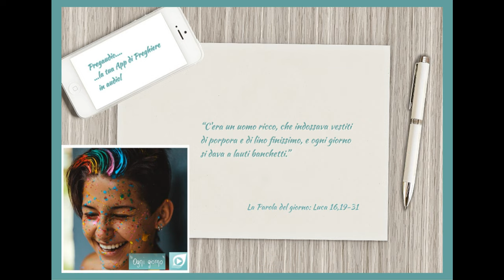Vangelo del 29 Febbraio 2024. Luca 16,19-31 con il commento di don Franco Mastrolonardo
In quel tempo, Gesù disse ai farisei:
«C’era un uomo ricco, che indossava vestiti di porpora e di lino finissimo, e ogni giorno si dava a lauti banchetti. Un povero, di nome Lazzaro, stava alla sua porta, coperto di piaghe, bramoso di sfamarsi con quello che cadeva dalla tavola del ricco; ma erano i cani che venivano a leccare le sue piaghe.
Un giorno il povero morì e fu portato dagli angeli accanto ad Abramo. Morì anche il ricco e fu sepolto. Stando negli inferi fra i tormenti, alzò gli occhi e vide di lontano Abramo, e Lazzaro accanto a lui. Allora gridando disse: “Padre Abramo, abbi pietà di me e manda Lazzaro a intingere nell’acqua la punta del dito e a bagnarmi la lingua, perché soffro terribilmente in questa fiamma”.
Ma Abramo rispose: “Figlio, ricòrdati che, nella vita, tu hai ricevuto i tuoi beni, e Lazzaro i suoi mali; ma ora in questo modo lui è consolato, tu invece sei in mezzo ai tormenti. Per di più, tra noi e voi è stato fissato un grande abisso: coloro che di qui vogliono passare da voi, non possono, né di lì possono giungere fino a noi”.
E quello replicò: “Allora, padre, ti prego di mandare Lazzaro a casa di mio padre, perché ho cinque fratelli. Li ammonisca severamente, perché non vengano anch’essi in questo luogo di tormento”. Ma Abramo rispose: “Hanno Mosè e i Profeti; ascoltino loro”. E lui replicò: “No, padre Abramo, ma se dai morti qualcuno andrà da loro, si convertiranno”. Abramo rispose: “Se non ascoltano Mosè e i Profeti, non saranno persuasi neanche se uno risorgesse dai morti”»